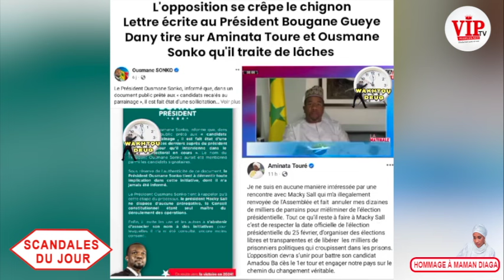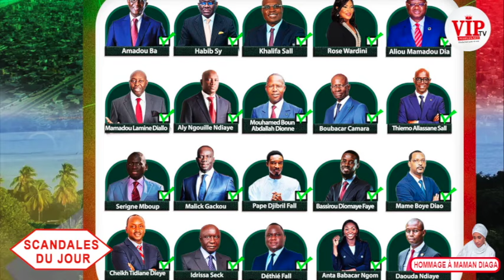Sc@nd@l jour Révélation de Zeyna sur Bougane qui tacle sévèrement Mimi et la traite de kakatar